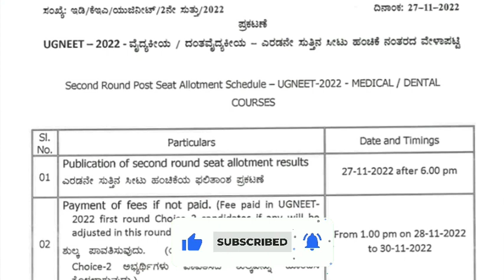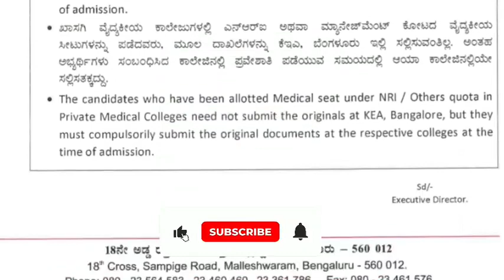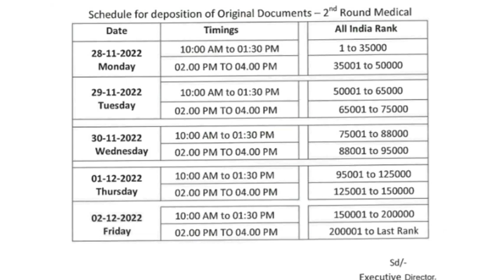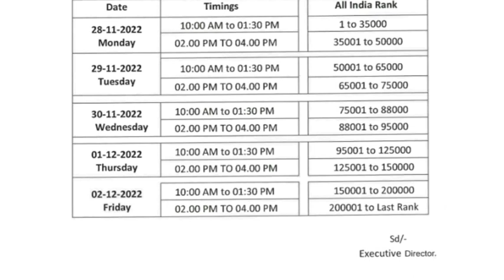NEET UG 2ND ROUND RESULT...!!! SCHEDULE...!!! RANK WISE SCHEDULE FOR DOCUMENT Deposition AT KEA..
BEST UPI PAYMENT APPS